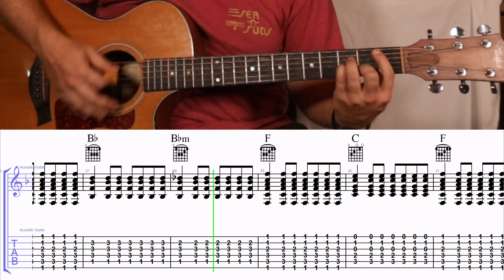Ten Guitars by Engelbert Humperdinck- Guitar Chords with TAB